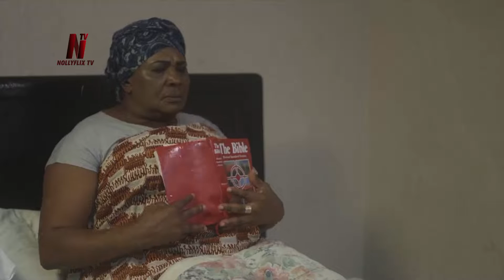IN YOUR EYES 1-- Latest 2021 Nigerian Nollywood Drama Movie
Movie Synopsis: Suffering a cardiovascular disease, a young athlete who could not fund her treatment reaps the reward of her faith.
Ivie Okujaye